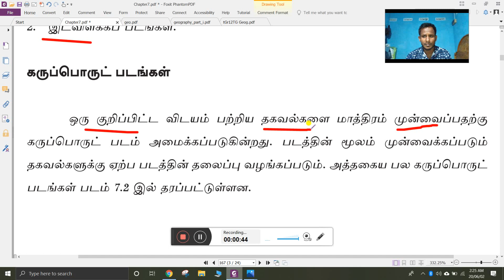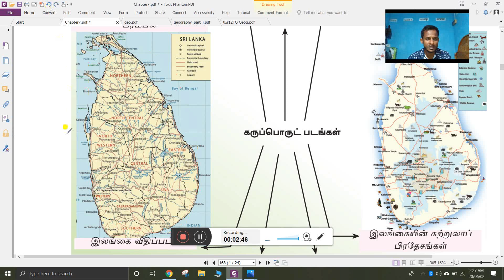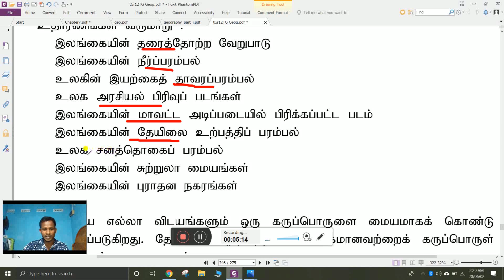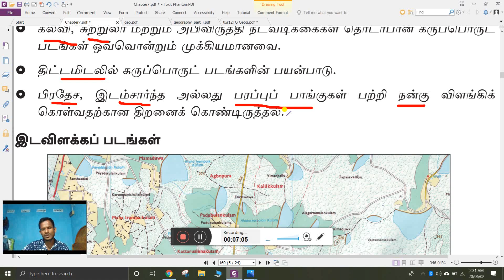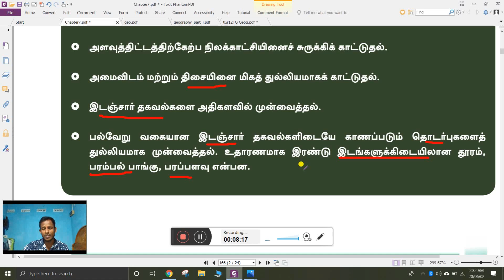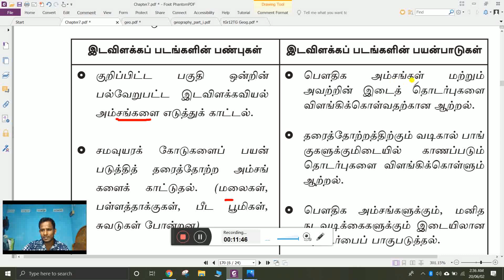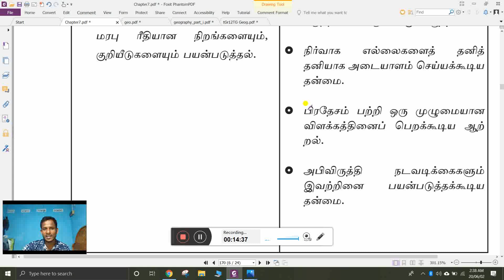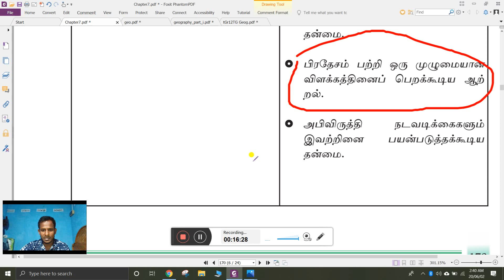கருப்பொருள் மற்றும் இடவிளக்கப் படம்(thematic map and topographic map)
புவியியல் மாணவர்கள் வீட்டில் இருந்து பாடத்தை படிக்கும் நோக்குடன் என்னால் உருவாக்கப்பட்ட வீடியோ. முழுமையாக பார்க்கவும்
இன்றைய தலைப்பு - கருப்பொருள் மற்றும்  இடவிளக்கப் படம்
For more details - R.Irsath(B.A,PGDE) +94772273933-(whatsapp group